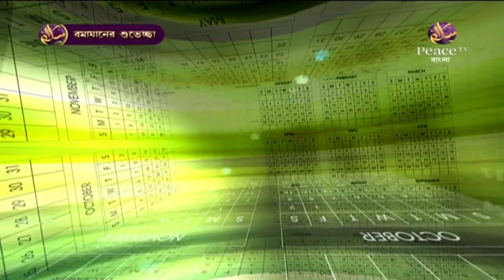২৩. অবৈধ যৌন সম্পর্ক করলে শাস্তি পেতে হবে কেন? Dr Zakir Naik Ramadan Exclusive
৩২ পর্বের সম্পূর্ণ প্রোগ্রামটি পিডিএফ বই আকারে পড়ুন এই লিঙ্ক থেকেঃ

২৩. অবৈধ যৌন সম্পর্ক করলে শাস্তি পেতে হবে কেন? Dr Zakir Naik Ramadan Exclusive

এক খ্রিষ্টানের চ্যালেঞ্জ | পারবনে এই প্রশ্নের উত্তর দিতে ? | Ask Dr Zakir Naik [Bangla]
ইসলাম ধর্মে কেন শুকরের মাংশ খাওয়া হারাম এবং কেন মুসলমানরা শুকর খায় না, জানলে বিশ্বাস করতে পারবেন না
ইসলাম ধর্মে শুকরের মাংস খাওয়া হারাম কেন? - ডাঃ জাকির নায়েক
জানলে চমকে উঠবেন কেন মুসলমানদের জন্য শূকর খাওয়া নিষিদ্ধ
হিন্দু মেয়ের প্রশ্ন মুসলিমরা কেনো কবর পূজা করে? || Dr Zakir Naik Bangla Lecture ||
এক হিন্দু মেয়ের সাথে জাকির নায়েকের তুমুল তর্ক !! Zakir Naik Bangla Lecture 2019
ইসলাম ছাড়া অন্য ধর্মের মানুষ কি জান্নাতে যেতে পারবে? Dr Zakir Naik Bangla Lecture New Part-95
হানাফি ও সাফি মা্যহাব এর নামাজ আলাদা কেন ? ~ Hanafi VS Safi ~ Dr. Zakir Naik
Bangla FAQ92 to Zakir Naik: Byatta Bole Kee? Qur'an-e Bhul Dekhte Pachchhe!! (Nauzubillah)
Dr Zakir Naik Bangla Lecture New || স্বামী কি স্ত্রীর স্তন চুষতে পারবে
প্রেমে পড়লে কি করবেন? || Dr. Zakir Naik Bangla Lecture 2019 || What can u do When you fall in Love?
প্রশ্ন উত্তর পর্ব সাংবাদিকদের সাথে by Dr.Zakir Naik (Peace TV Bangla) সহীহ হাদীসের আলোকে মানবজীবন
Bangla waz delwar hossain saidi waz bangla zakir naik bangla gojol new waz tarek monowar 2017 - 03
ডাঃ জাকির নায়েক সম্পর্কে মিজানুর রহমান আজহারী Mizanur Rahman Azhari talked about Dr Zakir Naik
কুরআন কি বুঝে পড়া উচিত প্রশ্নোত্তর পর্ব Dr. Zakir Naik Bangla lecture 2018
ASK DR ZAKIR - AN EXCLUSIVE OPEN QUESTION & ANSWER SESSION - 1 | DUBAI | DR ZAKIR NAIK
এক খ্রিষ্টানের চ্যালেঞ্জ | পারবনে এই প্রশ্নের উত্তর দিতে ? | Ask Dr Zakir Naik [Bangla] Learn Islam 24H
ASK DR ZAKIR - AN EXCLUSIVE OPEN QUESTION & ANSWER SESSION - 2 | DUBAI | LEC + Q & A | DR ZAKIR NAIK
Dr Zakir Naik - Why is Homosexuality condemned in Islam? Dr Zakir Naik
অক্সফোর্ড ইউনিয়নে | ডঃ জাকির নায়েকের অসাধারণ একটি লেকচার | Dr Zakir Naik [Bangla] Learn Islam 24H 1M 1 year ago
Modi sends Envoy to Dr Zakir Naik for Safe Passage Back to India. Dr Zakir Naik
bangla waz dr zakir naik waz 2019 islamic lectures bangla 2018 new waz video mp3 - মা বাবার আদর
Dr. zakir naik bangla lecture New 2017 about woman and hoor RH Music
Dr Zakir Naik speech about Aishwriya Rai & communist party RH Music
Bangla Islamic Lecture Video Dr: Zakir Naik Question and Answer 2014 Dr Zakir Naik HD
Dr Zakir Naik on Corona Virus Dr Zakir Naik
Salman Khan | Shahrukh Khan | Aamir Khan | Dr Jakir Naik | Saif Ali Khan | Ajaz Khan | 2020 ||
Bengali Debate between Zakir Naik Vs William Campbell Part 10 of 18 YouTube
Quran and Bible in the Light of Science Full Lecture (Bangla)। শায়খ ডক্টর জাকির নায়েক।
SIMILARITIES BETWEEN CHRISTIANITY AND ISLAM | QUESTION & ANSWER | DR ZAKIR NAIK Dr Zakir Naik
Dr Zakir naik Bengali Waz | Fans Of Dr Zakir Naik Fans Of Dr Zakir Naik 830K
Bengali Debate between Zakir Naik Vs William Campbell Part 15 of 18 YouTube
Bengali Debate between Zakir Naik Vs William Campbell Part 18 of 18 YouTube
Dr Zakir Naik Thanks Modi PM of India for Benefitting him Dr Zakir Naik
জাকির নায়েক বাংলা লেকচার || একটি উন্মুক্ত প্রশ্নোত্তর পর্ব || Dr Zakir Naik Bangla Lecture 2019
ডাঃ জাকির নায়েক সম্পর্কে আল্লামা দেলোয়ার হোসেন সাঈদীর মতামত শুনুন Islamic Bangla Dawat
Conversation Between Dr. Zakir & Shahrukh Khan (Bangla)
Is the Quran God's Word Full Bangla Lecture। শায়খ ডক্টর জাকির নায়েক।